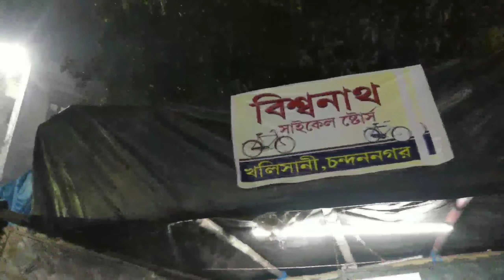Jagadhatri Puja 2020 Chandannagar | Khalisani Jagadhatri Puja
Khalisani Jagadhatri 2020